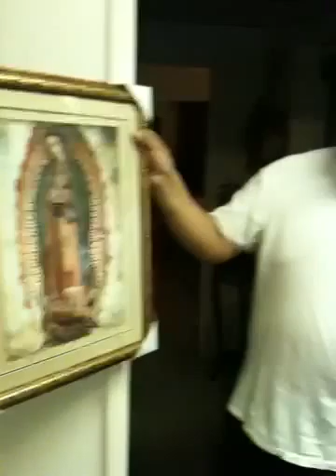My Love ones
Trying out my new iPhone 3GS